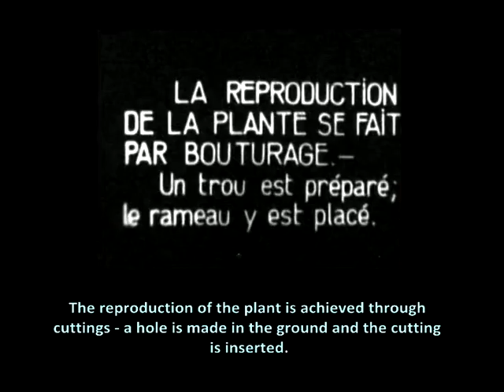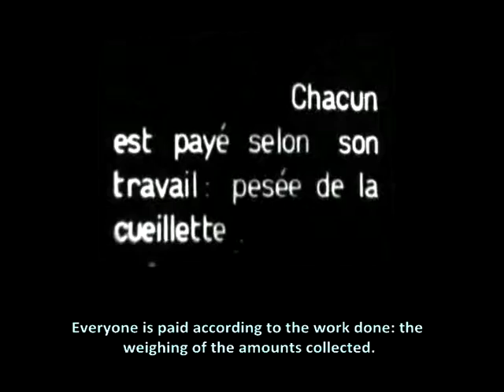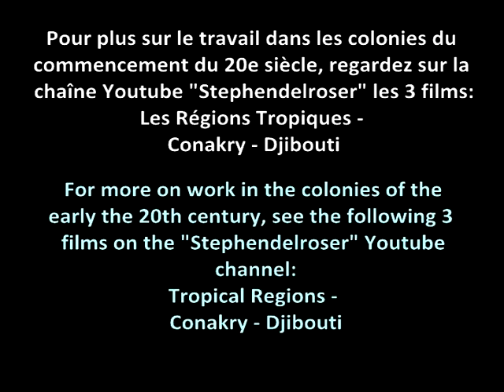Growing and Harvesting Tea (1909) / La Culture et la Récolte du Thé (1909)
Tea production the traditional way -- the last shot tells you who gets the best deal out of the process. If you read the publicity for present-day tea manufacturers you will hardly believe that the process has changed, but do compare this with the methods used in "How Tea is Processed"

La production du thé par les méthodes traditionnels -- la dernière prise de vue vous informe nettement qui profitait le plus du processus. Si vous lisez les pubs des producteurs de thé vous risquez croire que le processus soit inchangé ; pour un antidote regardez « How Tea is Processed » à